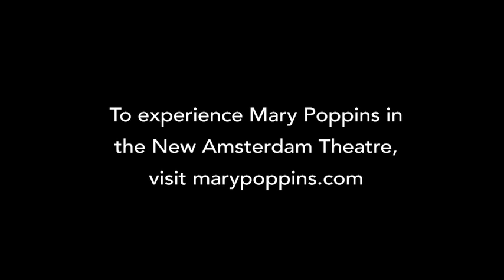The Ghost of Olive Thomas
Come inside and explore The New Amsterdam Theatre, home to MARY POPPINS the musical on Broadway, as we search for the ghost of Olive Thomas.